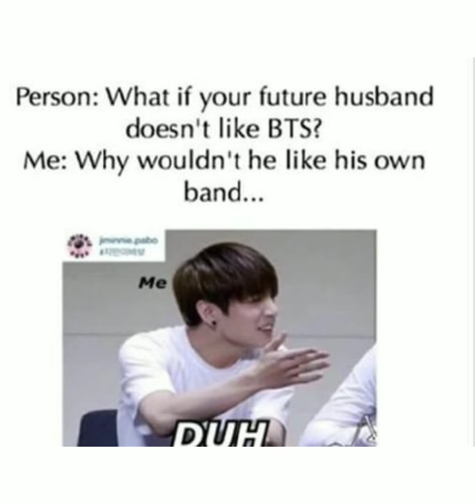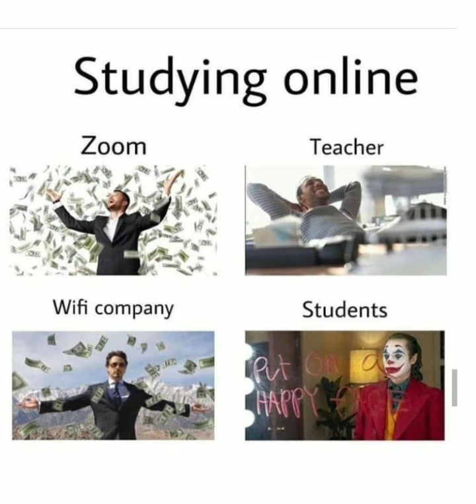BTS funniest & relatable memes 😂😂|♡bangtan_edits♡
plzz show some support to my videos 🥺